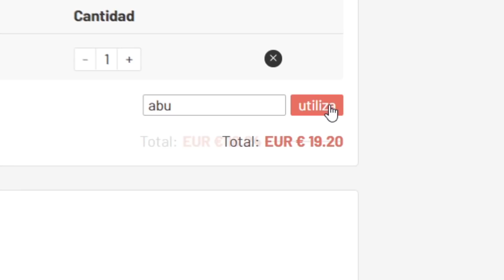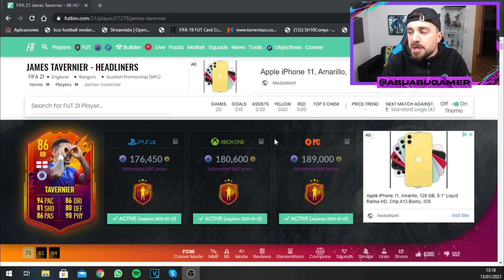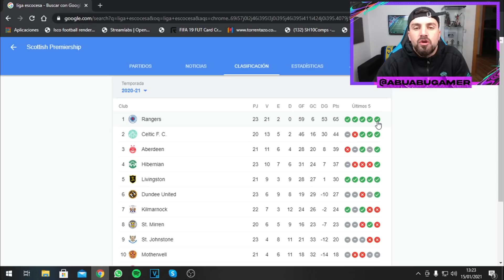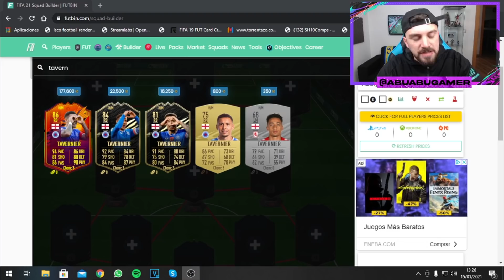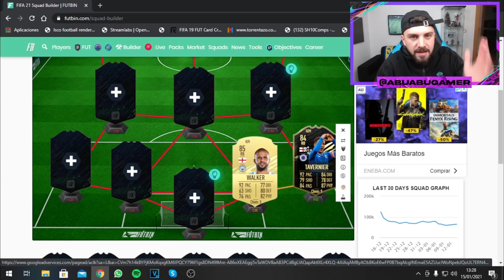MERECE LA PENA HACER A TAVERNIER HEADLINER ?? FIFA 21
🔥Sígueme AQUÍ🔥

Un saludo!